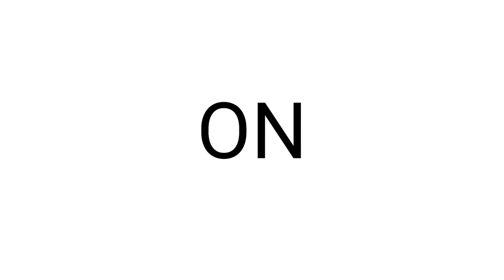Discotech: VIP Tables, guest lists, and tickets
You can use Discotech to get admission to over 200 of the hottest clubs in the country!